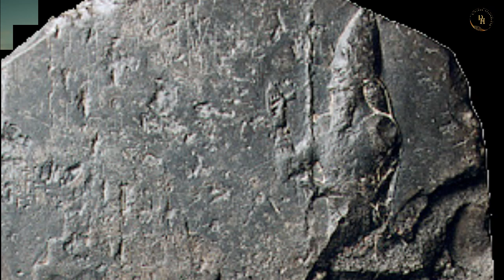Hanging Gardens of Babylon - The Second Wonder of the Ancient World | Urdu/Hindi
Did you know:
The Hanging Gardens on earth are exist.
Where is the Hanging Gardens of Babylon located today?
What is so special about the Hanging Gardens of Babylon?
What is Babylon known as today?
Who destroyed the Hanging Gardens of Babylon?

If you don't know, it is recommended that you watch this video till the end and you will find all the above answers.

The Hanging Gardens of Babylon is one of the Seven Wonders of the Ancient World, and its existence and details are the subject of much debate among historians and archaeologists. The gardens were said to be a remarkable feat of engineering and horticulture, located in the ancient city of Babylon, near present-day Hillah, Babil, in Iraq.

The traditional account attributes the construction of the Hanging Gardens to Nebuchadnezzar II, a Babylonian king who ruled from 605 to 562 BCE. According to ancient Greek and Roman sources, the king built the gardens for his wife, Amytis of Media, who missed the green hills and valleys of her homeland.

Despite the detailed descriptions provided by ancient historians like Strabo and Philo of Byzantium, there is no direct archaeological evidence to support the existence of the Hanging Gardens. Some scholars have suggested that the gardens may have been a later addition to the historical accounts, while others propose alternative locations for their existence.

The name "Hanging Gardens" might be misleading, as it doesn't necessarily imply that the gardens were suspended from above. Instead, some theories suggest that the term refers to the terraced construction of the gardens, with plants and trees growing on elevated platforms or terraces.

The mystery surrounding the Hanging Gardens of Babylon continues to captivate people's imaginations, and the debate over their existence remains unresolved. The lack of concrete evidence has led some historians to consider the possibility that the gardens were a product of legend or exaggeration, while others continue to search for archaeological traces that could confirm their existence.

When and where were the Hanging Gardens of Babylon believed to have been built?
Who was Nebuchadnezzar II, and what was his role in the construction of the gardens?
Describe the architectural features of the Hanging Gardens as described by ancient sources.
What engineering challenges might have been involved in creating a structure like the Hanging Gardens?
Why are the Hanging Gardens of Babylon considered one of the Seven Wonders of the Ancient World?
How did the gardens reflect the cultural and aesthetic values of the Babylonian civilization?
Do the Hanging Gardens of Babylon still exist?
Complete History of Hanging Gardens of Babylon.
What destroyed the Hanging Gardens of Babylon?

References
1. Stephanie Dalley (1993). "Ancient Mesopotamian Gardens and the Identification of the Hanging Gardens of Babylon Resolved". Garden History. 21 (1): 7
2. Reade, Julian (2000). "Alexander the Great and the Hanging Gardens of Babylon". Iraq. 62: 195–217.
3. Finkel, Irving; Seymour, Michael (2008). Babylon: City of Wonders. London: British Museum Press. p. 52
4. Dalley, Stephanie (1994). "Nineveh, Babylon and the Hanging Gardens: Cuneiform and Classical Sources Reconciled". Iraq. 56: 45–58.